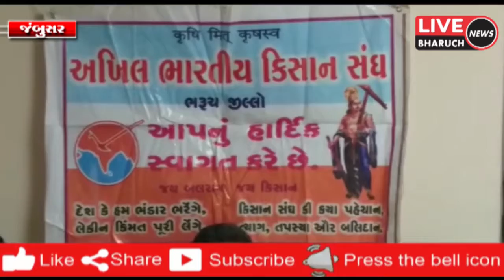ભારતીય કિસાન સંઘ જંબુસર ના હોદ્દેદારોની નિમણુંક કરવામાં આવી